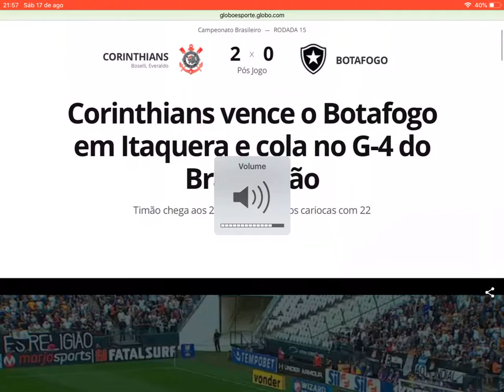CORINTHIANS 2x0 bot rj bras 19 15ª rodada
FICHA TÉCNICA
CORINTHIANS 2 X 0 bot rj
Brasileirão 2019 15ª rodada
Local: Arena Corinthians,
Data: 17 de agosto, às 17h
arb: Rafael Traci, Alessandro Alvaro Rocha de Matos e Alex stos
Público e renda: Total: 39.122 Pagante: 38.882 / 240 nao pag / R$ 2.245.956,00
Gramado: Bom
Cartões Amarelos: Gil, Gabriel (COR); Marcelo Benevenuto, Marcinho e Cícero (BOT)
Cartões vermelhos: não houve.

Gols: Boselli 41’/1ºT (1-0), Everaldo 11'/2ºT (2-0)

bot rj 1Gatito; 4Marcinho, 2Marcelo, 3Gabriel e 6Gilson; 8 Cícero, 11Gustavo (28Rhuan, 26'/2ºT) e 27Rickson; 7Diego Souza, 9Luiz Fernando (33Marcos Vinícius, 35'/2ºT) e 17Rodrigo Pimpão (21Lucas Campos, intervalo) . Técnico: Eduardo Barroca. + 12Diego Cavalieri 13Fernando, 23Kanu, 16Jonathan, 125Wenderson, 20Leo Valencia 29Victor Rangel 34Pachu